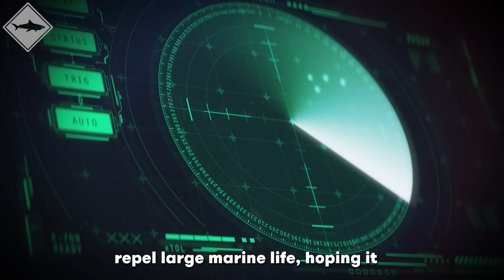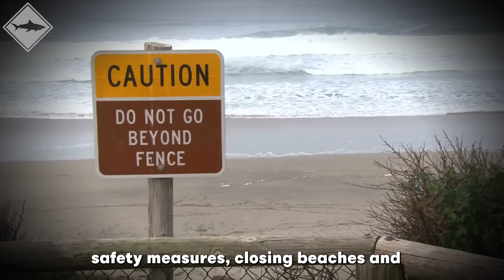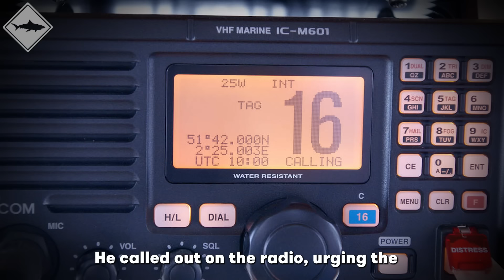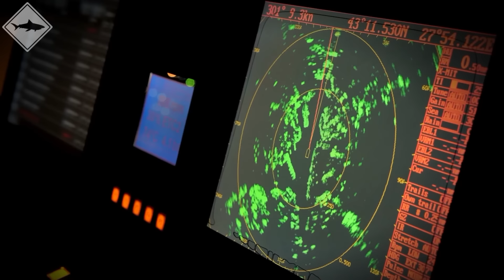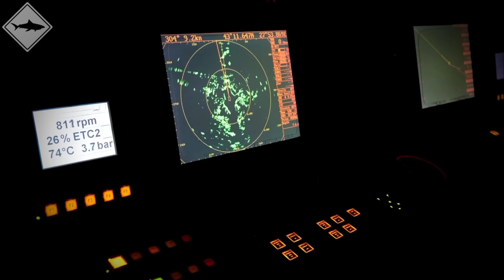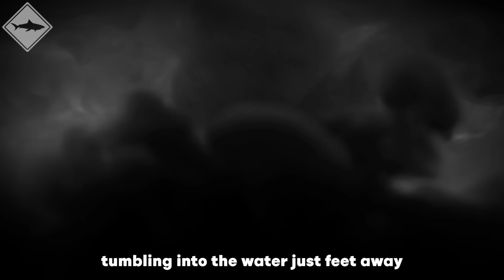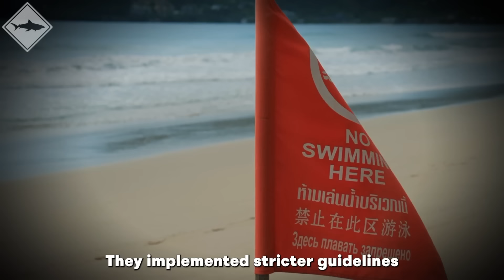Great White Shark ATTACKS US Navy Boat on September 16th, 2024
On September 16th, 2024, a US Navy boat faced a terrifying encounter when a massive great white shark launched a sudden attack. What started as a routine mission quickly turned into a heart-pounding fight for survival. How did this shocking event unfold? Dive into the full story in “Great White Shark ATTACKS US Navy Boat on September 16th, 2024.”